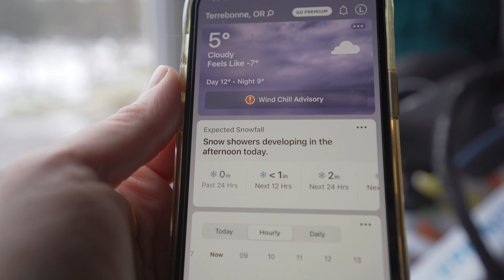FINALLY! I have heat back in the van!! | Van Life Winter Build | S2 Ep.3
It's winter, I'm STILL building my van, and my brand NEW Chinese diesel heater dies 2 days after I installed it! This is part 2 and the conclusion to my diesel heater sagas.

Recommended diesel heater on amazon

0:00 Last week recap
0:29 Next steps to fix the diesel heater
2:34 The right tools for the job
3:35 My hunch on why the diesel heater died
4:25 Let's take this diesel heater apart!
5:49 Look what's inside!
6:27 New diesel heater
8:32 Results
9:51 First impressions of new diesel heater
9:34 You just got loved!
9:45 Weekly affirmation

**MY EQUIPMENT**
Sony a7 iii Mirrorless Camera - on amazon
Sony - FE 24-105mm F4 G OSS Lens - on amazon
Tamron 17-28mm f/2.8 Lens - on amazon
K&F Concepts 78" Tripod - on amazon
Joby Gorillapod 3K Pro Kit - on amazon

GoPro10 HERO10 Black - on amazon
Suptig GoPro Jaws Flex Clamp Mount - on amazon
GoPro Media Mod - on amazon
GoPro Snap Mount Pro - on amazon

Rode VideoMicro Compact Microphone - on amazon
Wireless microphone headset - on amazon
Samson Technologies Q9U Dynamic Broadcast Microphone - on amazon
**Music (in order of appearance)**

I use Artlist for my content music service and absolutely LOVE it.
**ABOUT THIS JOURNEY**
After losing my brother to suicide in February of 2020, then being hurled directly into a global pandemic, and then concluding the year by being tossed back into life as a single lady,  I realized I was in need of major mental health break!

So, I bought a Ram Promaster 2500 159" wheelbase high roof cargo van, quit my job, and set a goal of 3 months to build my van into a tiny home on wheels and then hitting the road to see what van life is all about.

Join me on my journey as I build out the van and take off as a solo female on a cross country journey.